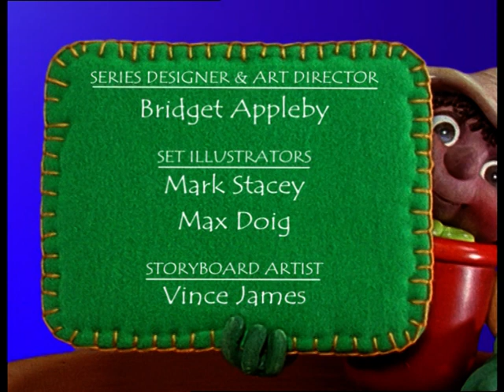Bill and Ben: In Search Of Lettuce (2001)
While Bill and Ben search the garden for some lettuce for Slowcoach, Thistle seizes the chance to play a trick on them.

I do not own this, this belongs to BBC Worldwide, Ben Productions and Base79. I am uploading this for educational, research and archive purposes and I do not intend to infringe any copyright.